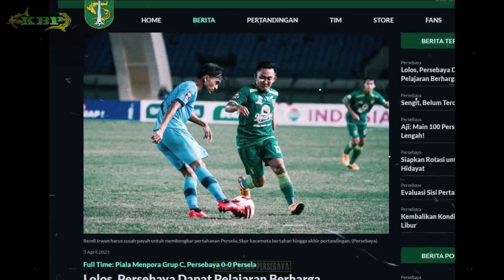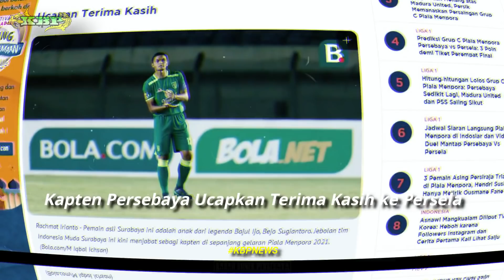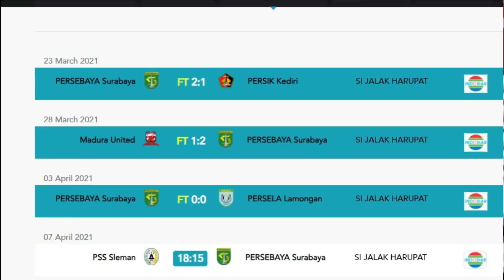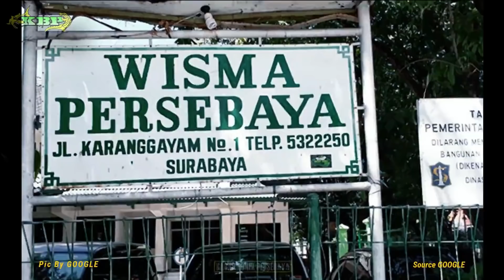BERITA PERSEBAYA TERBARU HARI INI 4 APRIL 2021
UPDATE BERITA PERSEBAYA TERBARU HARI INI 4 APRIL 2021
1. Lolos, Persebaya Dapat Pelajaran Berharga
2. Persebaya Bebas Memilih Calon Lawan di Babak Perempat Final
3. Rachmat Irianto Berterima Kasih Kepada Persela
4. Mengenang Eri Irianto Duka Persebaya & Bonek di Tanggal 3 April

Terima Kasih Dulur Wes Mampir Nak Kabar Bonek Persebaya